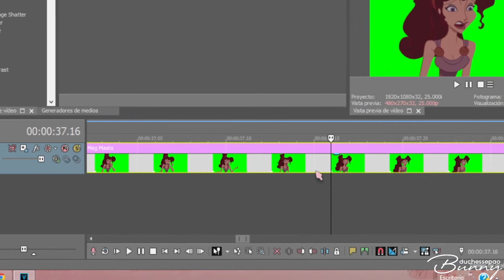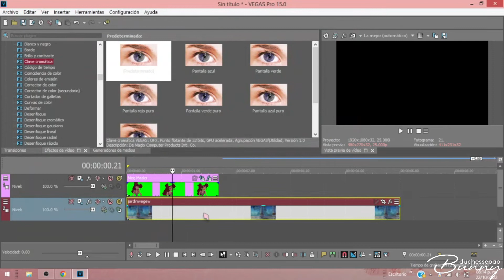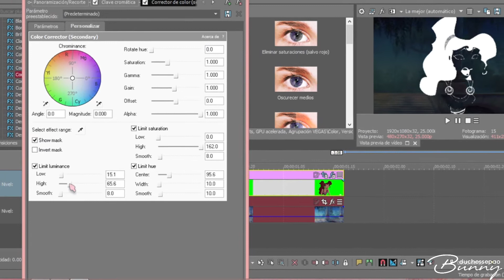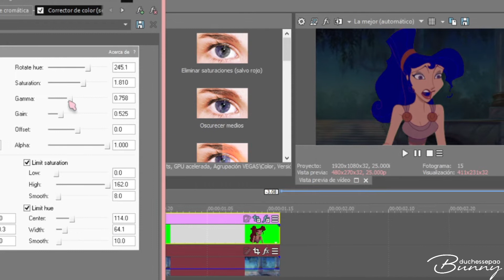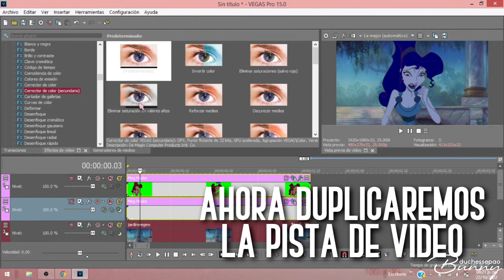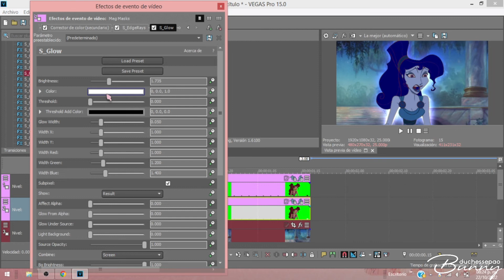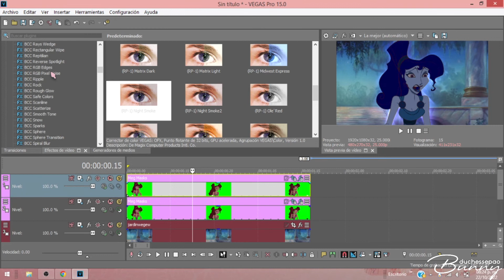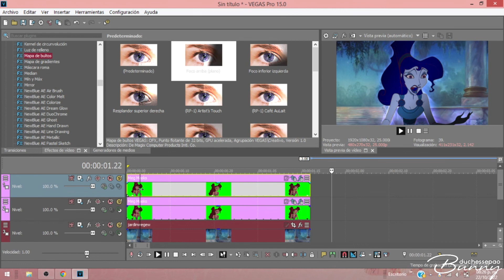tutorial cambio de color || disney edit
aquí te dejo este tutorial para cambiar los colores de tus personajes, recuerda que este tutorial es para sony vegas, y para los efectos de luz se ocupa shapire

🍒【Link del mep】: no hay
🍒【Coloring】: no
🍒【Mascaras】: TheNamelessDoll, Tash_xxo, KristinART_18, TheQuietWeirdo17, ᴘᴀꜱᴛᴀʀᴅ.
🍒【Programa utilizado】: SVP 15.0

🍒 SVP15
🍒 PHOTOSHOP
🍒 MOVIE MAKER
🍒 PHOTOSCAPE
🍒 KINEMASTER PRO